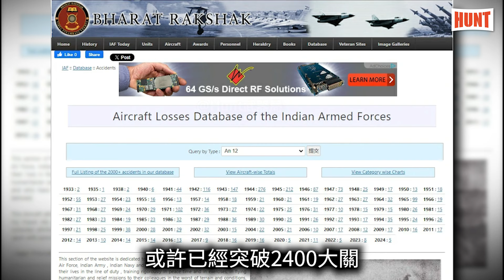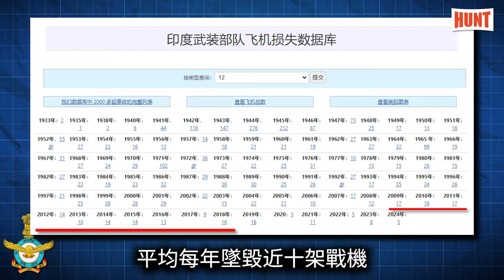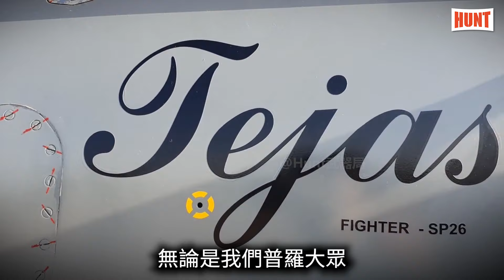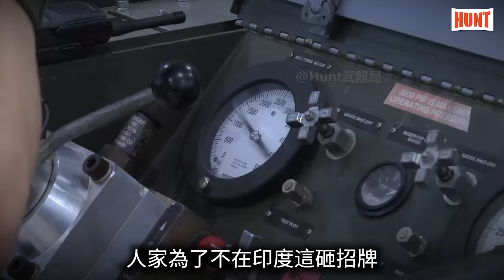70年損失2400架飛機！印度為何對摔飛機情有獨鐘？詳解印度空軍摔機真相！戰鬥機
在70年的時間裏，損失了近2400架飛機是一種什麼體驗？這感覺，我想全球除了印度，其他國家都無法體會，上千名飛行員因此死亡，許多原本戰力強大的機隊，摔著摔著就沒飛機了；那麼，印度的摔機事故為何如此頻繁？